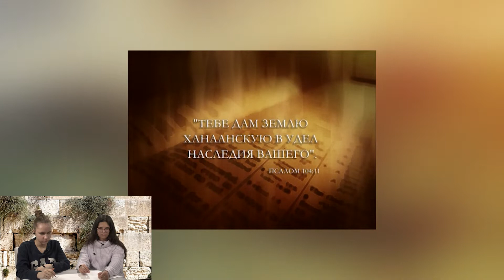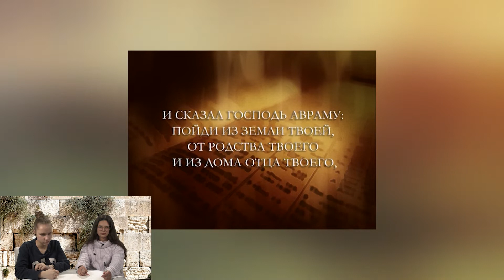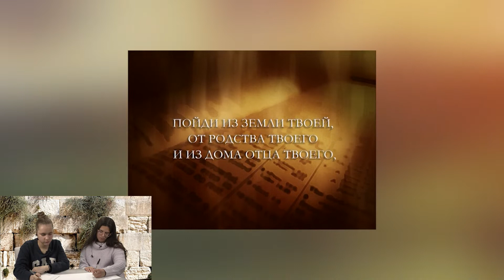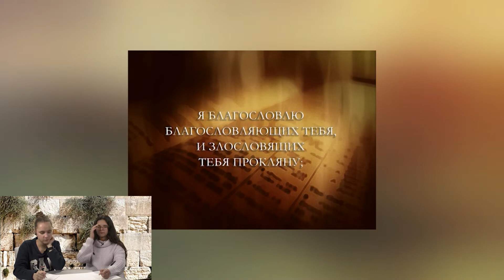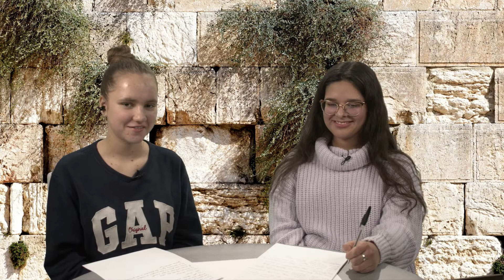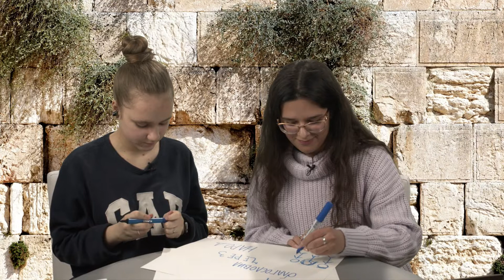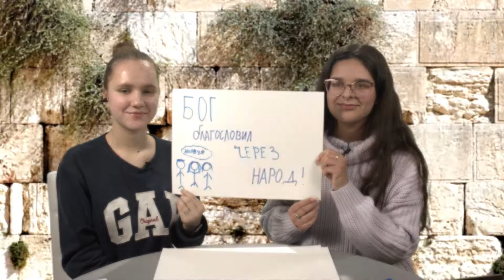"Почему Израиль?" с Виллемом Глэсхаувером | Часть 5 | Обсуждение с экспертами.